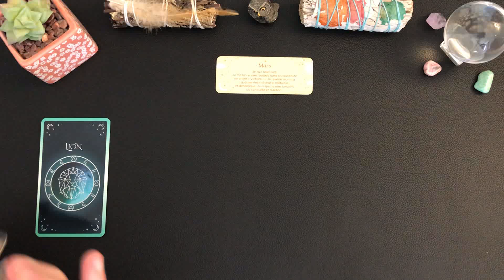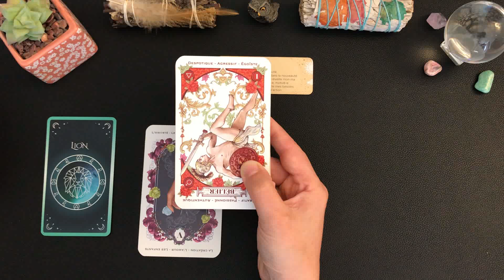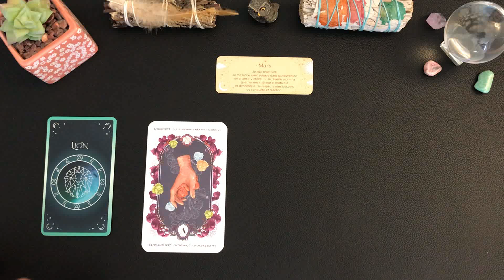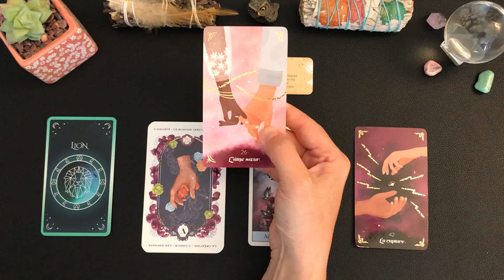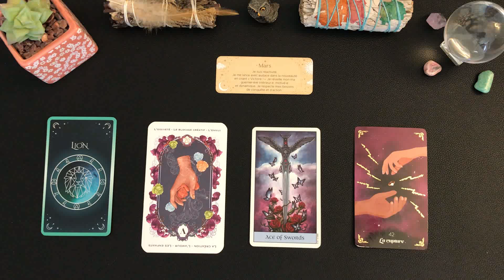♌️LION🎀 TIRAGE DU JOUR - lundi 16 septembre 2024